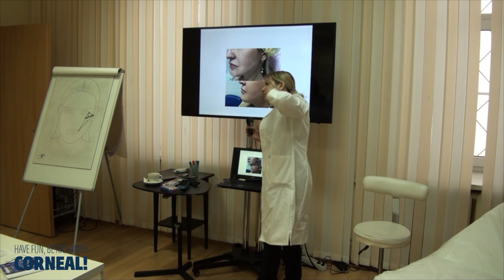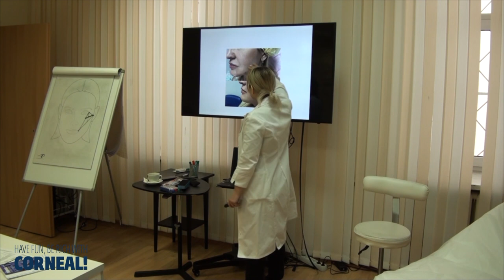Коррекция мандибулярного угла. Работа с нижней третью лица.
Семинар: «5D реструктуризация лица»
Преподаватель: Лосева О.А.